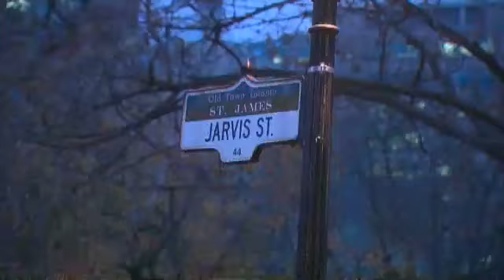Occupy Toronto: Evict Rob Ford March 1/2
11/19/2011

Occupy Toronto protesters clogged downtown streets in an "Evict Rob Ford" march on Saturday.